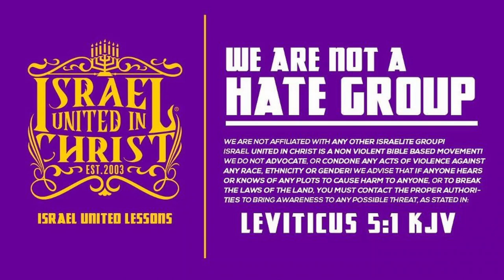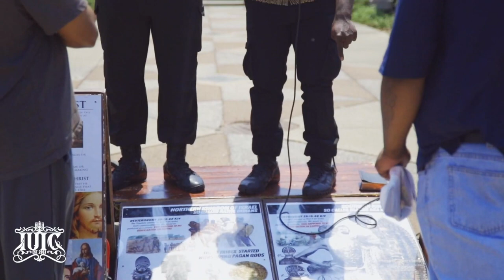Why Did God Allow Slavery?